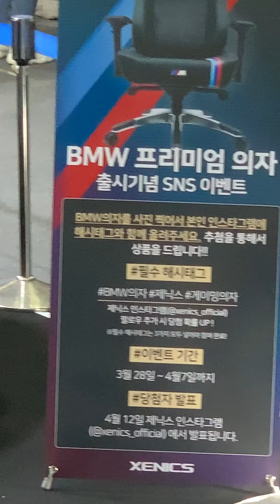190406 레이싱모델 송주아 - 2019 서울모터쇼 BMW